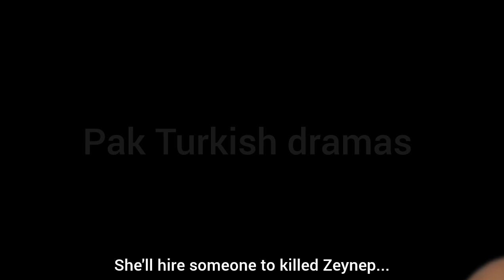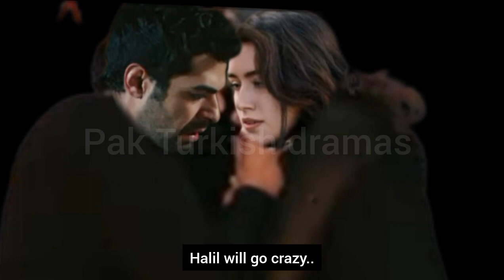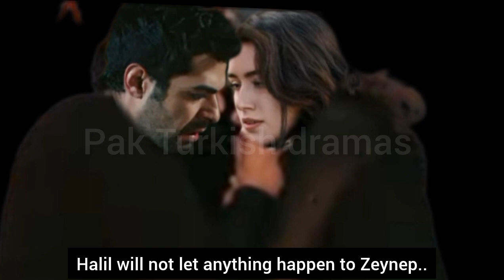Ruzgarli tepe 74.Bölüm fragmani with English subtitles